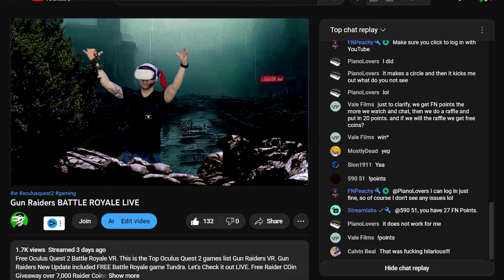Gun Raiders Stream Highlights | Battle Royale Edition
Gun Raiders New Free VR Battle Royale Update has me streaming non stop. Enjoy the new Gun Raiders Update Free Oculus Quest 2 Battle Royale Stream Highlights.